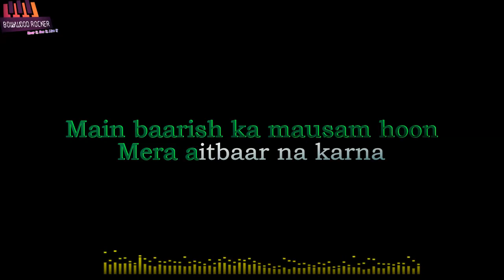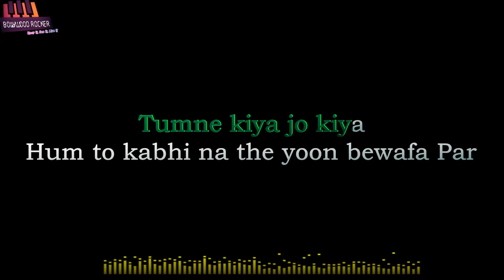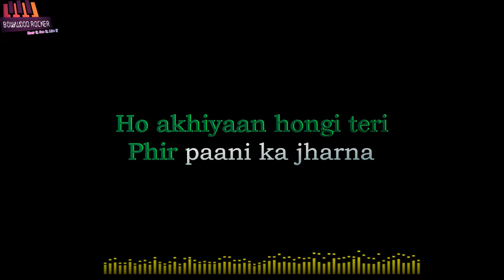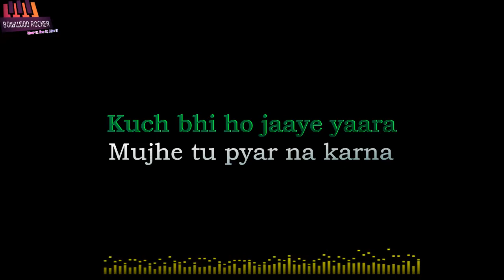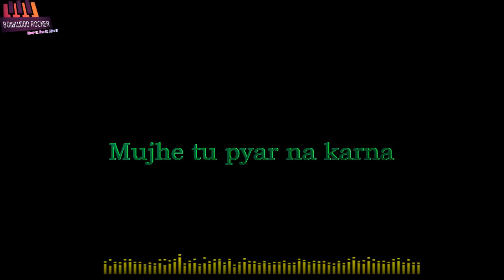Kuch bhi ho jaye karaoke|B-praak|One scale down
Kuch bhi ho jaye yara karaoke
For original track, link request me on the facebook page